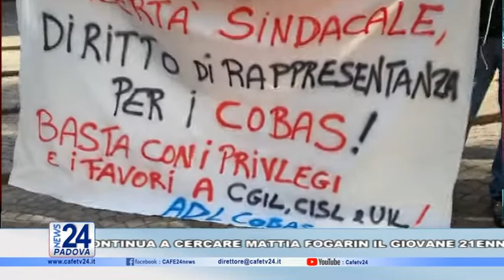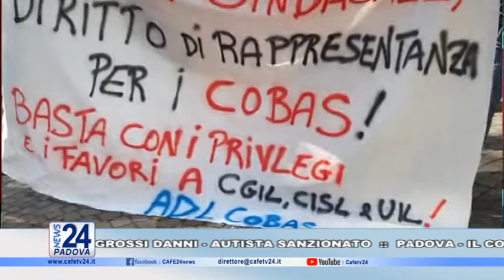CAFE24 TGPADOVA MERCOLEDI 31 MARZO 2021